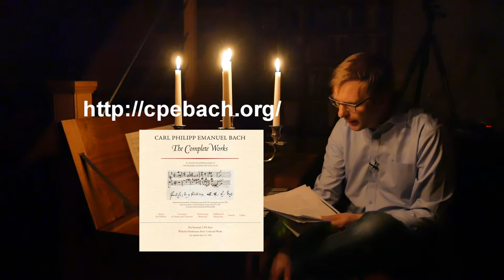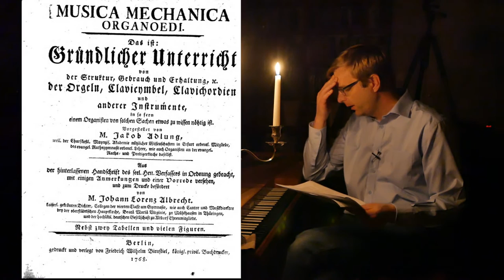"His clavichord took fortissimos that would destroy another instrument...":: On CPEBach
Afterhtoughts on CPEBach's Abschied, Rondo in E Minor :: Wim Winters
Join the LIVE session on 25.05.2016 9PM CEST on this channel. I'll play this piece again and we can interact live with each other !